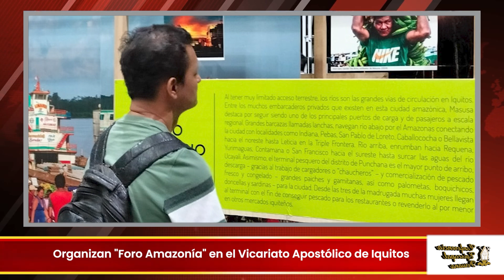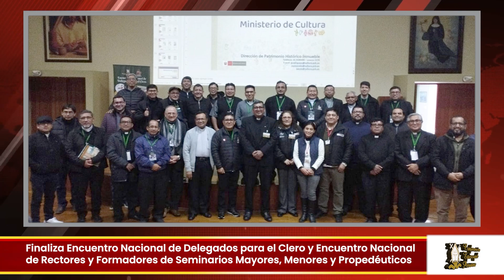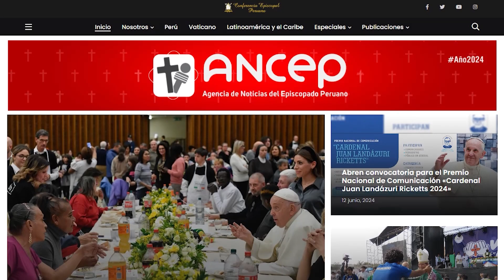Edición #10 del Microinformativo "Así camina la Iglesia en el Perú" - Agosto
📰Hoy presentamos la décima entrega del microinformativo "Así camina la Iglesia en el Perú" con los últimos acontecimientos de nuestra Iglesia Católica. 🎙️

A continuación, el resumen de noticias:
📌 Clero de Trujillo realiza Ejercicios Espirituales Anuales en el Seminario Mayor y la Casa de Espiritualidad San Carlos y San Marcelo
📌 Mons. Pedro Bustamante toma de posesión de la Diócesis de Huánuco
📌 Diócesis de Chulucanas celebra 60 años de creación con una Santa Misa presidida por el Cardenal Robert Prevost
📌 Organizan "Foro Amazonía" en el Vicariato Apostólico de Iquitos
📌 Finaliza Encuentro Nacional de Delegados para el Clero y Encuentro Nacional de Rectores y Formadores de Seminarios Mayores, Menores y Propedéuticos del Perú
📌 Cáritas del Perú presenta su reporte anual 2023: Más de 127 mil familias beneficiadas en 2023